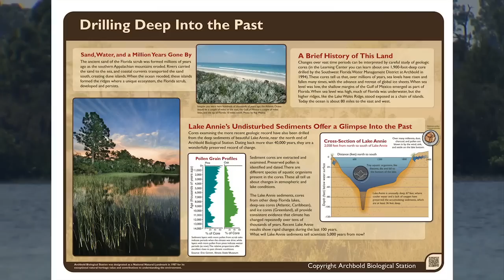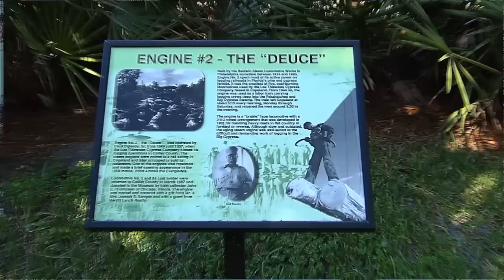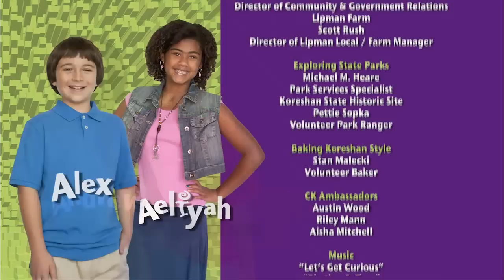Curious Kids - History of Southwest Florida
The Curious Kids take a look back at South Florida's past and discover that mastodons and megalodons once lived right here; that Florida's state tree, the saw palmetto, can live for thousands of years.  Join the cast as they unravel lots of curious, fun historical facts about this semi-tropical place that many have called home.   Producer/Entertainer Rosie Emery's original song sets the groove for the celebration of our unique heritage!  Flow, flow, rhythm and flow, the story of the land's in the water's flow.
Produced by Rosie Emery